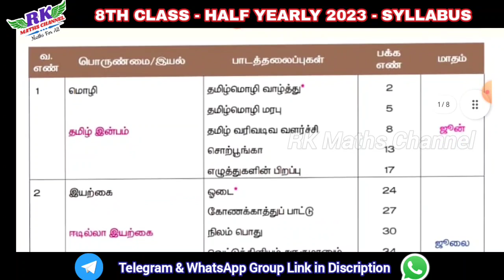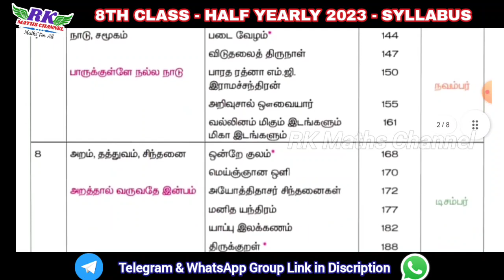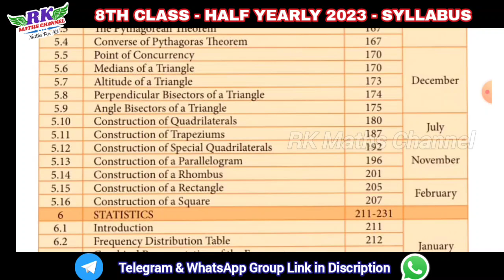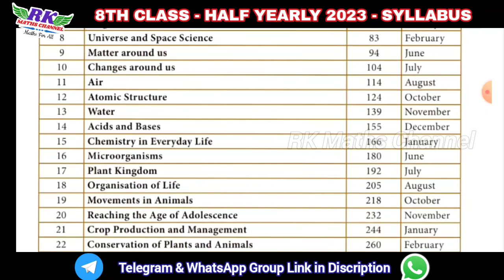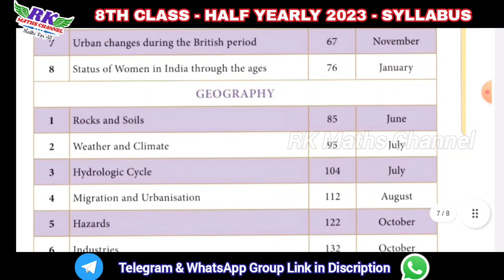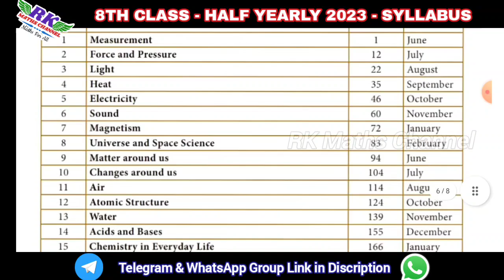TN 8th Maths|Half-Yearly Exam 2023 | Syllabus 2023